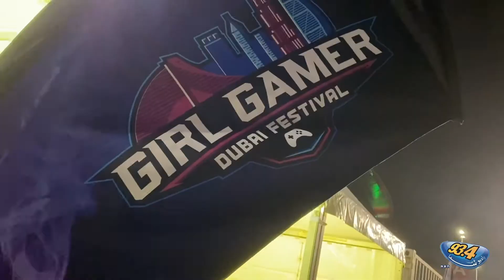Out and about with Hannan : Girlgamer Esport festival at meydan grandstand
An eSports festival dedicated to girl gamers